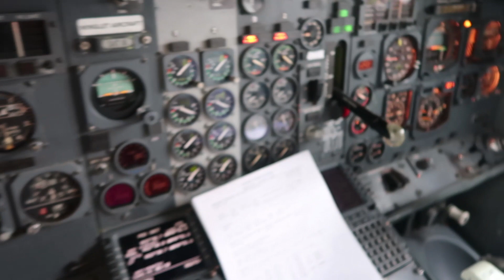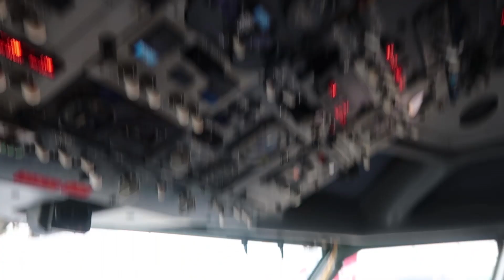Family Vlog | Family Travel Vlog Part 1: Lots of Buttons in the Cockpit!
In this family vlog series we are going to be sharing our most recent family vacation! We headed off to Texas to attend Joseph's brother's wedding and also got to spend some time on the lake with his parents.

P.S. Are you an OBH Insider? Sign up to our free newsletter to get access to exclusive content including unpublished videos and more

Our website is going live soon (finally, we know)! And when it does we will be sending out a link to download a FREE budget spreadsheet designed by us. It also comes with a series of videos that show you exactly how to use it so you can get up and running fast.  Plus we will be sharing UNLISTED VIDEOS from time to time in our newsletters to be on the lookout for those!

If you head over and sign up BEFORE the website launches you will also get access to a special LIVE Q&A session with us. So head on over now!

WANT TO MEET TASHA?
Tasha will be a panelist at the Vision + Strategy Brunch on June 24, 2017 and would love to meet you! Check out the link below for more details!